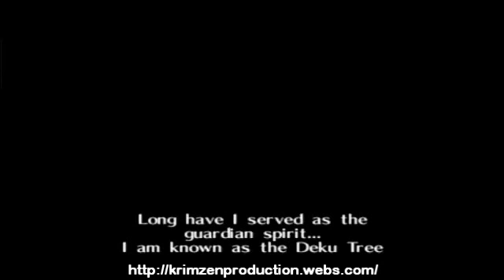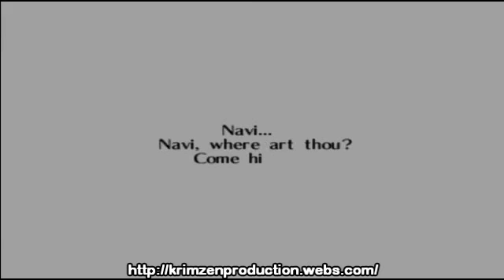The Legend Of Zelda Ocarina Of Time - Episode 1: The Quest Begins [Live Commentary]